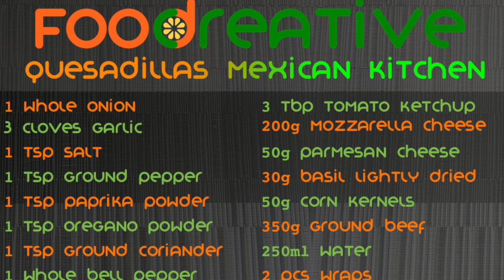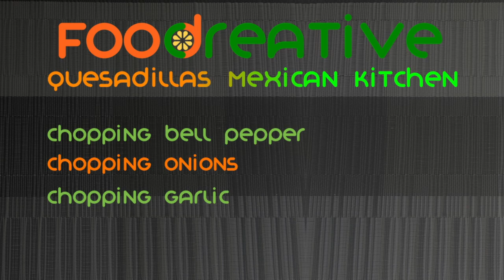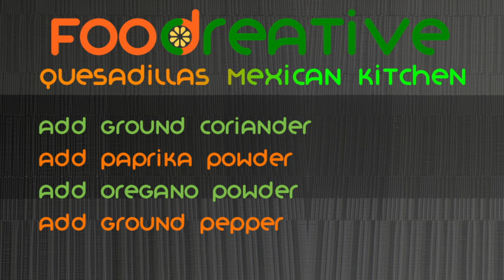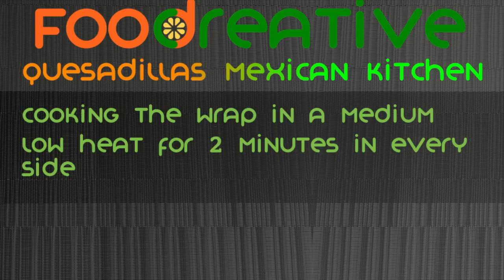Quesadillas wrap mexican food - foodreative.com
how to  cook homemade beef quesadillas.

Ingredients)
1 tbsp oil
1 whole onion (diced)
1 whole bell pepper(capsicum)
3 cloves garlic
1 tsp salt
1 tsp ground pepper
1 tsp paprika
1 tsp oregano leaves rubbed
1 tsp coriander ground
3 tbsp tomato sauce
200 g mozzarella cheese
150 g parmesan cheese
30 g basil lighty dried
50 g corn kernels
2 pcs wraps

Vanzy Wanderszz
Foodreative CEO & Co-Founder
Australia & International